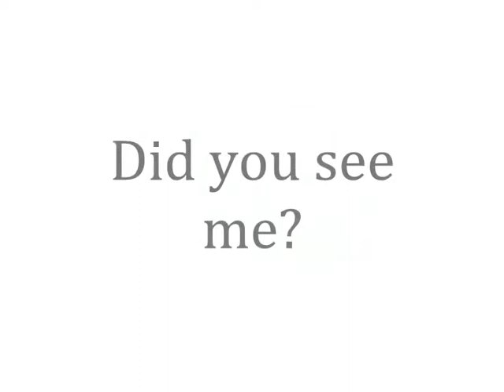I see you, viewer.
Apologies for the volume being a bit low, might need to turn it up a bit to hear.  Decided to have a play with Windows Movie Maker and came over all introspective and "arty", enjoy!